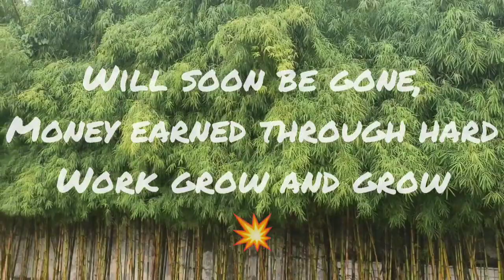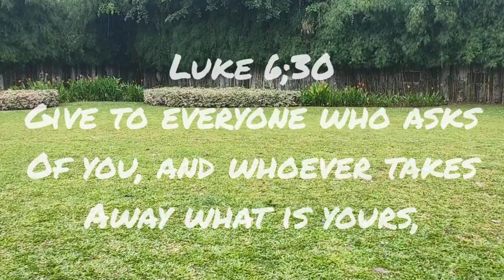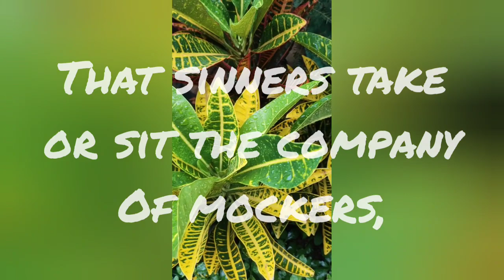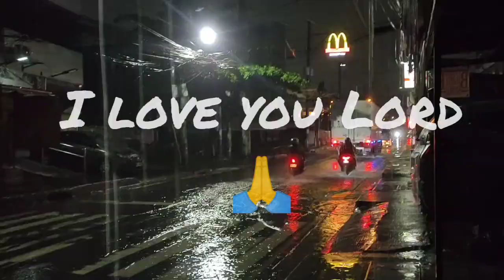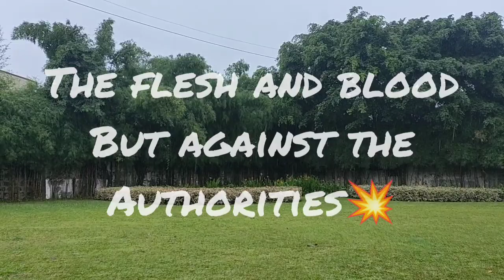God is Perfect- + " Time in Everything,"